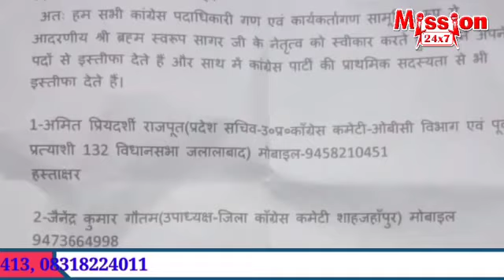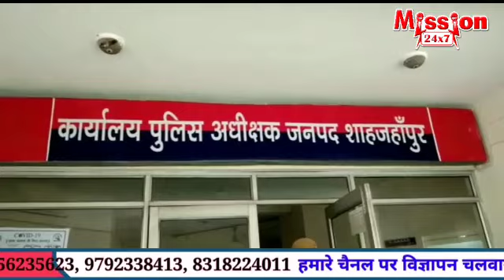शाहजहांपुर की लोकल खबरें :- 7 PM@mission24x7